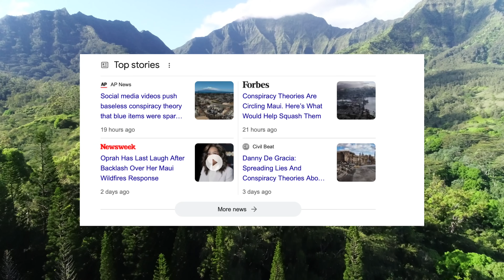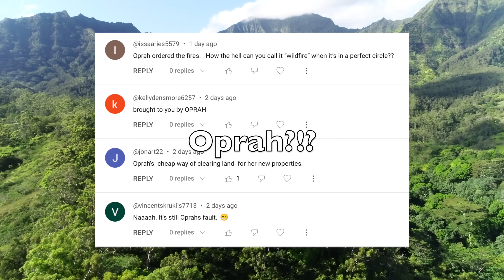Maui Wildfires - THE TRUTH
In this video,  we discuss the Maui Wildfires that destroyed Lahaina, what caused the fires, and why people had no warning at all. On August 8, 2 different fires were believed to have been started near Lahaina, with the second fire eventually spreading to Lahaina itself. There's been a lot of controversy lately regarding how the fire started, and a lot of new evidence has come out this week, so I thought I'd make a part 2 video going into more detail.

As of now the fire is believed to have been started by a fallen power line, and the electrical company is now facing 12 different lawsuits. The electrical company claims they had power turned off, but evidence says otherwise. This is such a heartbreaking story, even more so when you find out these fires could've been avoided.

Made By: Ray Tiller

0:00 - Background Info
0:40 - The Cause
3:24 - No Warnings

Special Thanks To:
Selena Escutia
Blu3
Jeff Tiller
HSUSHOP

Fantastic Films is a copyrighted name